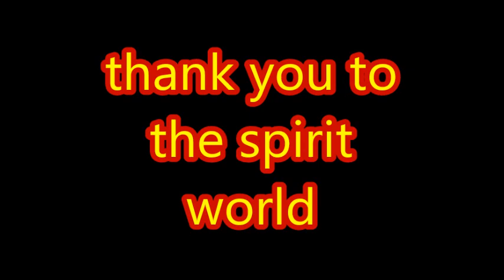thank you to the spirit world